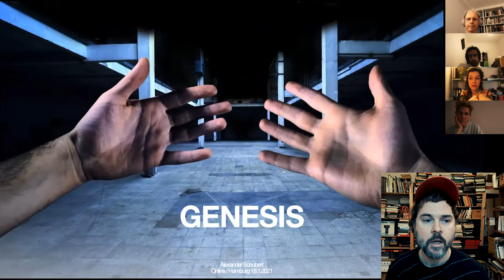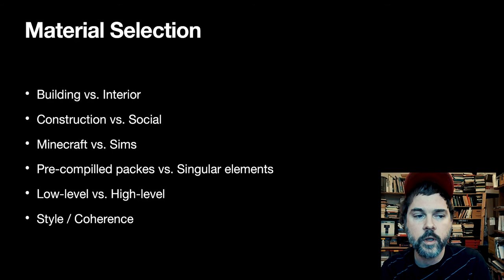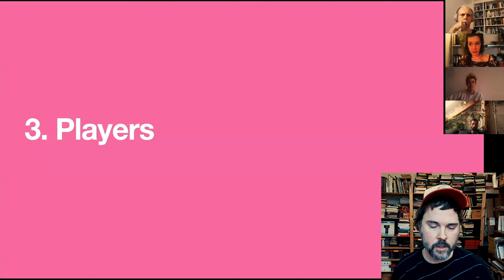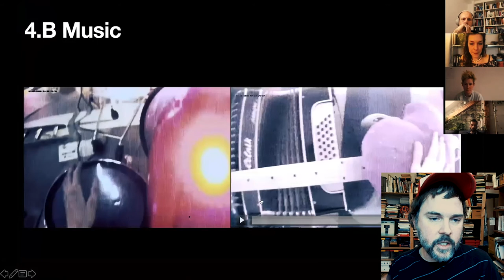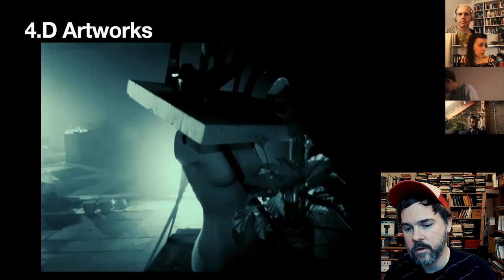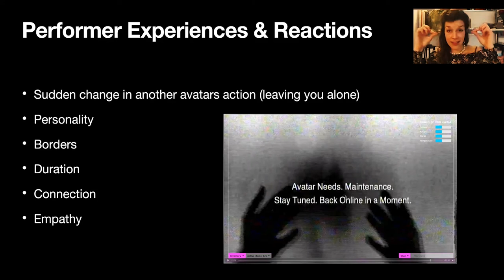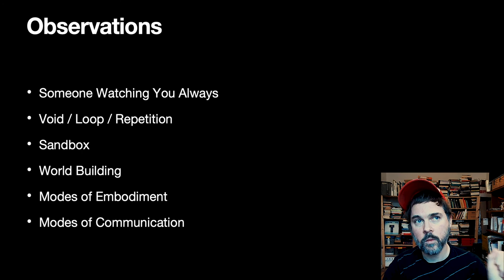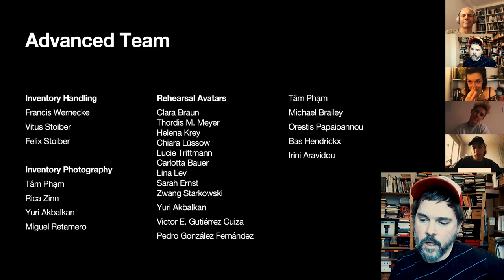Genesis Lecture @ Graz University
Presentation on the project "Genesis".